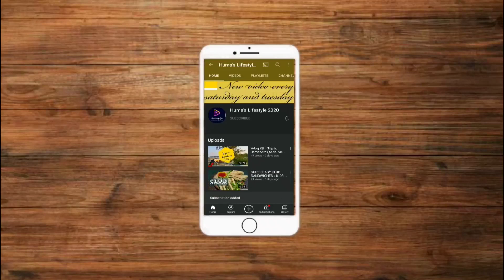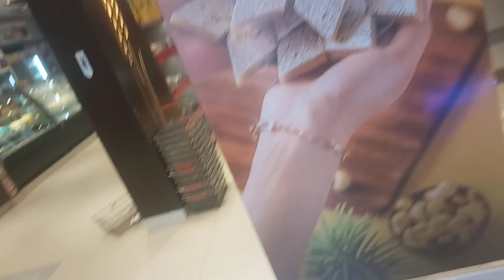Friday V-Log || Mutton Karahi Bnai || My Son's Birthday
In This Video 👇👇Friday V-Log || Mutton Karahi Bnai || My Son's Birthday